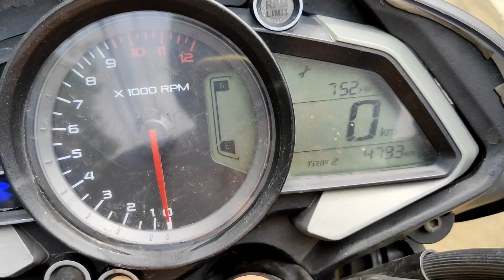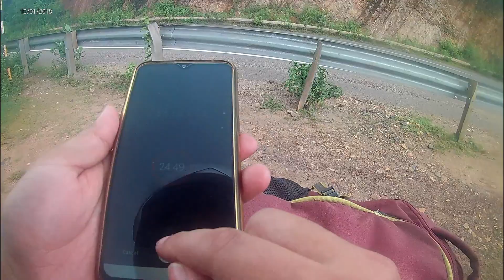DADRAGHATI DAM || ଦାଦ୍ରାଘାଟି ଡେମ || DHENKANAL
Hey Guys This is a Vlog,
Covering DADRAGHATI DAM ,DHENKANAL.

PROTECT YOUR PC FROM ALL THREATS
(Offer Till 31st August)

1-Gorilla Tripod

2-Collar Mic (Boya M1)

3-Akaso Ek 7000 RPO action cam

4-Dji Osmo mobile 3 gimbal for smartphone

Support me Guys,Your Odia Youtuber,Odia Vlogger

Bande Utkala Janani